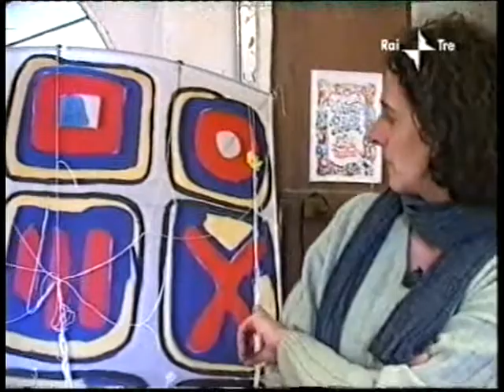Alivola: Italian Air Gallery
A brief presentation of the Italian Air Gallery by Marina Gigli: a collection of 14 Edo kites painted by Italian artists and made by Guido Accascina A Saro Puma drawing in the kite shown